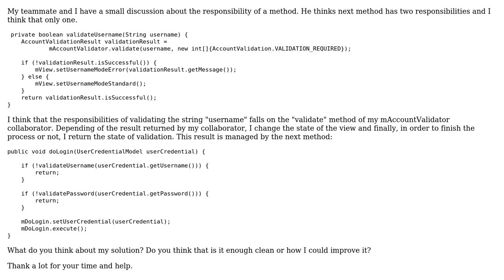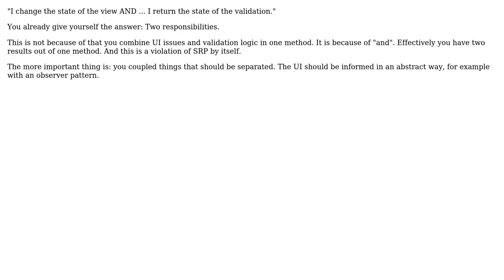Code Review: Does this method contain multiple implementations? (3 Solutions!!)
Code Review: Does this method contain multiple implementations?

With thanks & praise to God, and with thanks to the many people who have made this project possible! | Content (except music & images) licensed under CC BY-SA | Music | Images & others | With thanks to user Pimgd user oopexpert user juanjo user forsvarir and the Stack Exchange Network Trademarks are property of their respective owners. You are responsible for your own actions.